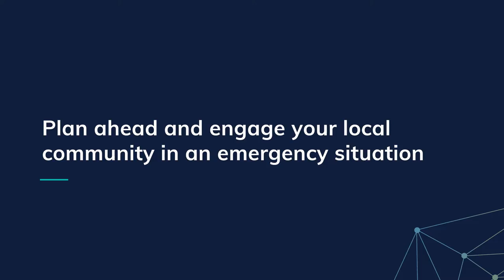Plan ahead and lean on your community in an emergency situation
Fiona enjoys living on a farm in West Gippsland, but knows how important it is to be prepared for many situations including fires and floods. She knows how quickly things can escalate and things you rely on day-to-day—like mobile and internet coverage—can quickly disappear if electricity or phone towers go down.
Listen to Fiona’s tips for staying connected during an emergency.